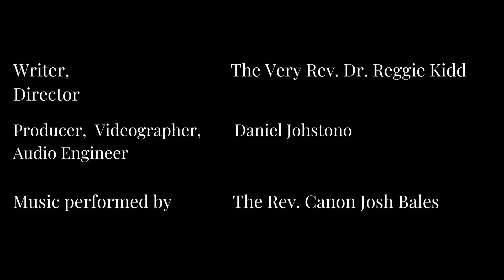When God Hands You the Ball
“Coach,” he said, “I felt like I was going to die.”

Tuesday • 9/24/2024 •